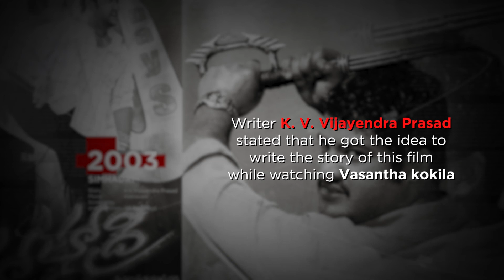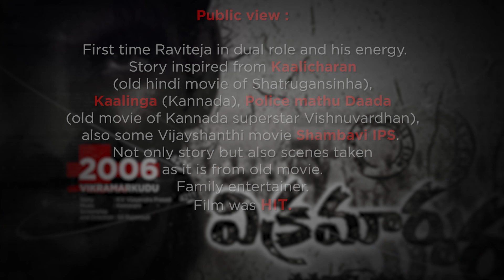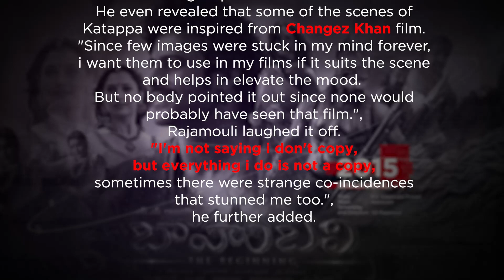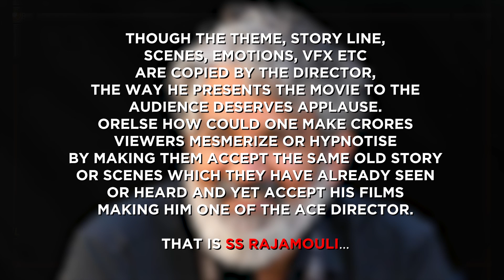Secret of Director S S Rajamouli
Is S S RAJAMOULI an STAR DIRECTOR or DIRECTOR BY STAR?
CREATOR or CO-ORDINATOR?
Do Rajamouli copy from other movies ?
Rajamouli movies
Student no. 1, Jr. NTR, MM Keeravani
Simhadri, Jr NTR best action movie, Bhumika chawla, Keeravani
Sye, Hero Nithin, Genelia
Chatrapathi, Prabhas, Sriya saran, Pradeep rawat
Vikramarkudu, Mass Maharaja, Raviteja, Raviteja dual role, Anushka shetty
Yamadonga, Jr.NTR best performance, Dr.Mohan Babu, Priyamani, Mamta mohandas, Jr.NTR best dialogue
Magadheera, Ramcharan, Powerstar Ramcharan, Mega Power star Ram charan, Ramcharan best performance, Megastar Chiranjeevi, Guest appearance, Srihari, Kajal Agarwal
Maryada Ramanna, Sunil, Sunil comedy.
Eega, Nani, Samantha prabhu, Sudeep, kannada sudeep, Best telugu director, Best telugu movie
Baahubali-2, Best telugu movie of year, Best Director, Best movie, International film festival of India.
RRR, Ramcharan, NTR, Rajamouli, Keeravani, Alia Bhat, Ajay Devgan, Sriya saran, Most expected movie.
Best Director, Creative Director, Jakanna, Telugu best director, Ace director